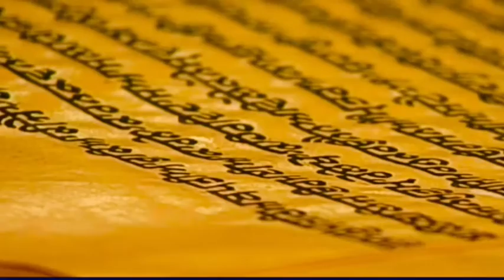15 July 2021 Evening Hukamnama Darbar Sahib || Harmandir Sahib || Golden Temple Amritsar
15 July 2021 Morning Hukamnama Darbar Sahib

15 July 2021 Today Hukamnama Sahib | Sri Darbar Sahib | Sri Amritsar Sahib sri Harmandir sahib

Today's Hukamnama

Today Mukhwak

hukamnama

Hukamnama sahib

hukamnama sahib

sgpc hukamnama

mukhwak

harmandir sahib

punjabi gurbani